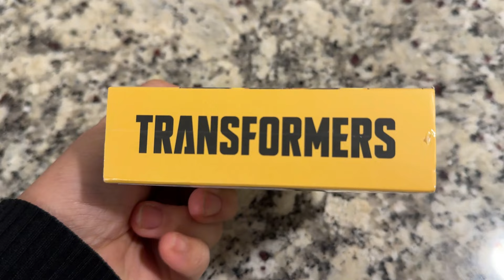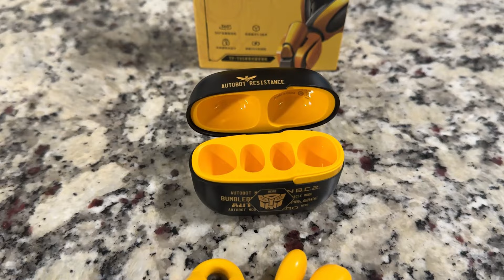Bumble Bee TF-T05 Wireless Bluetooth Earbuds, Ear Clip Headset